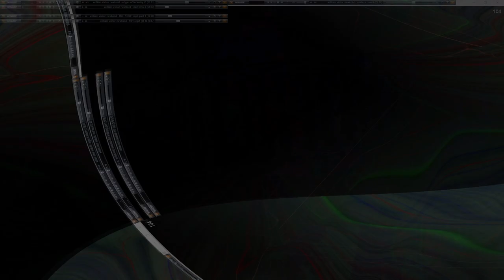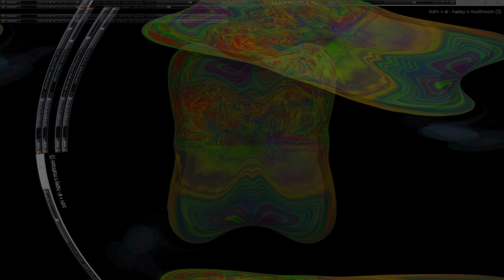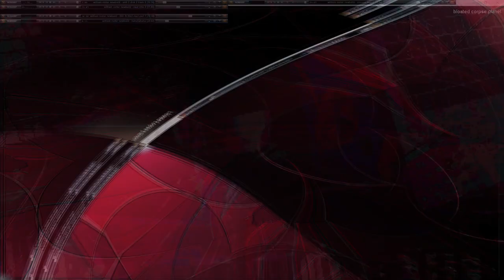Movie 24 10 19 02h39m17s